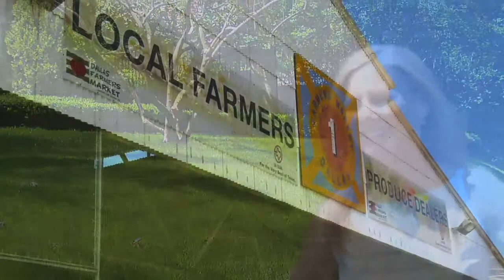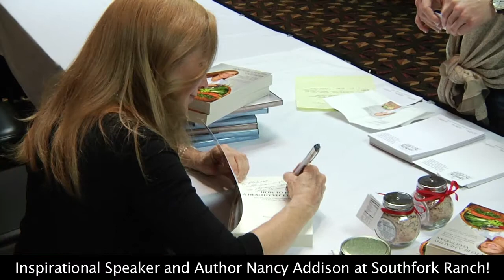Nutrition Expert Nancy Addison Speaking at Southfork Ranch on Health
Nancy Addison celebrates food and life in her speeches, workshops, books, radio show, etc.

Buy Nancy's Award-winning Best-Selling Books -
Amazon - Universal author link: Author.to/nancyaddison

Podcasts on ITunes Channel -

Nancy Addison is a certified health counselor, nutritionist, chef, as well as a certified practitioner of Psychosomatic Therapy. She teaches people about living a healthier, happier life through nutrition and lifestyle. She has appeared on NBC, Fox, CBS, and in documentaries (one example- “Eating You Alive”). You can reach her on her website, Organic Healthy Life, or find more easy, healthy recipes in Nancy's award-winning books, which are half cookbook. Here is her author page on Amazon. Author.to/nancyaddison

The information from Nancy Addison and Organic Healthy Lifestyle LLC is not offered for the diagnosis, cure, mitigation, treatment, or prevention of any disease or disorder nor have any statements herein been evaluated by the Food and Drug Administration (FDA). We strongly encourage you to discuss topics of concern with your health care provider.